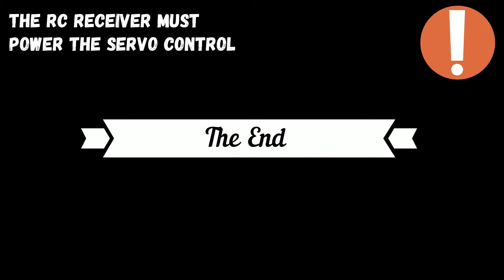Lego Technic servo steering